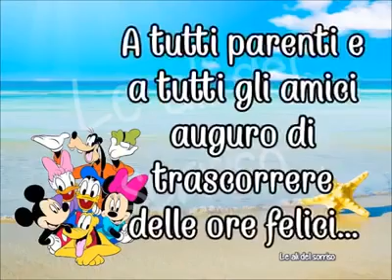BUON FERRAGOSTO DI MARE AMORE FELICITA SERENITA A TUTTO IL MONDO ❤️🌹❤️🌹❤️🌹🏖️⛱️🏖️